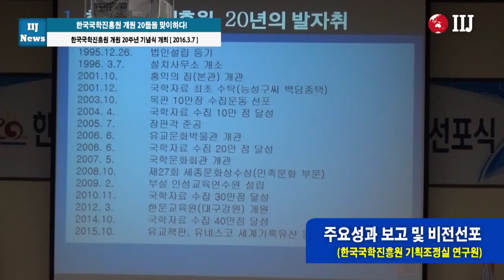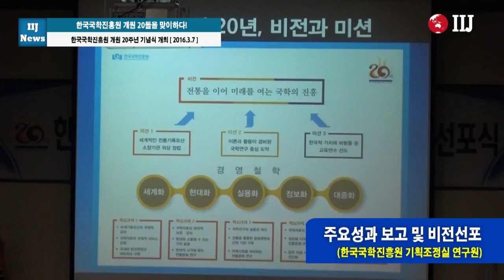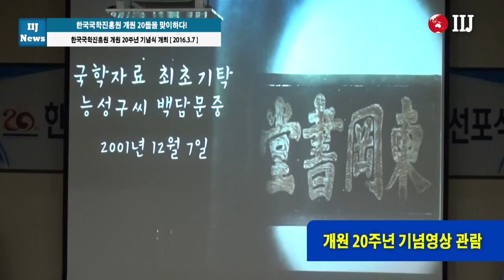한국국학진흥원 개원 20돌을 맞이하다!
[국제i저널 = 경북 여의봉, 이보슬 기자] 경상북도는 7일 11시 국학진흥원 시청각실에서 한국국학진흥원이 개원 20주년 기념식을 열었다고 밝혔다.

이날 기념식에서는 직원 및 내빈 100여명이 참석한 가운데 국학진흥원 발전 유공직원에 대한 표창이 있었으며, 국학진흥원의 지난 20년을 되돌아보고 그동안의 주요성과에 대한 보고와 함께 앞으로의 발전방안에 대한 비전선포가 있었다.

전화식 경상북도 문화관광체육국장은 이날 기념식에서 “앞으로도 국학진흥원은 21세기 문화융성과 창조경제를 이끌어 나가는 창조역량의 발원으로서, 인문정신문화 부흥의 거점으로서 더욱 발전해 나가길 바란다”고 말했다.